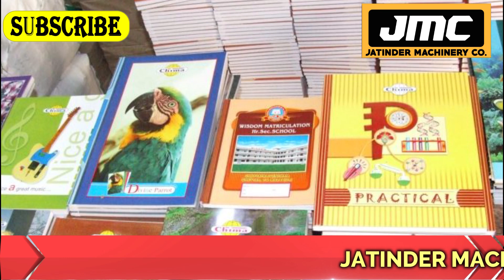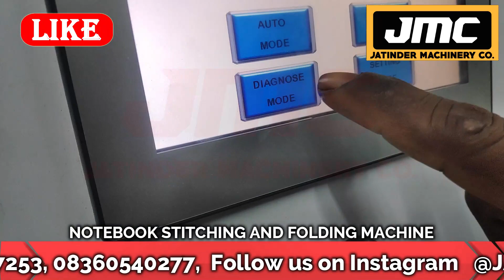घर बैठे बेस्ट बिज़नेस | 2 से 5 हज़ार रोज़ाना | New Business Ideas 2022 | Best Business | Home Business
Title-

AMRITSAR , PUNJAB.